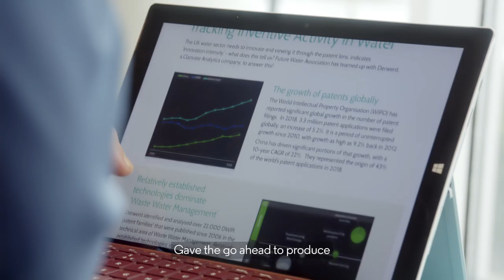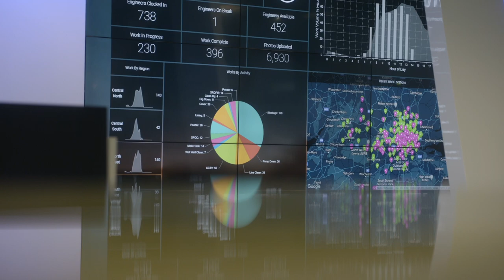Clarivate Hero Story: Driving change in the U.K. water industry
Water is a very complex problem. It’s essential for survival and for sustainable development. The U.K. water industry has always aspired to be at the forefront of innovation but they haven’t always had the data to prove their position. Partnering with Clarivate, Future Water Association (FWA) set out to do something different—drive transformational change through data-driven recommendations.